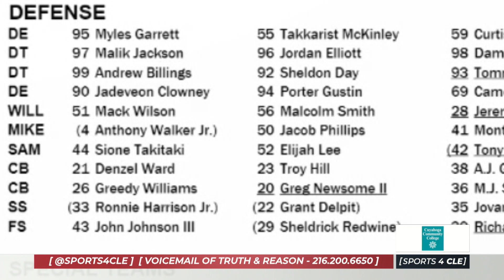Mack Wilson & Sione Takitaki Still Ahead in Browns Linebacker Battle - Sports 4 CLE, 8/13/21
Dave Bacon and Dan Labbe discuss the first unofficial depth chart from the Browns and where Mack Wilson and Sione Takitaki stand on that chart.